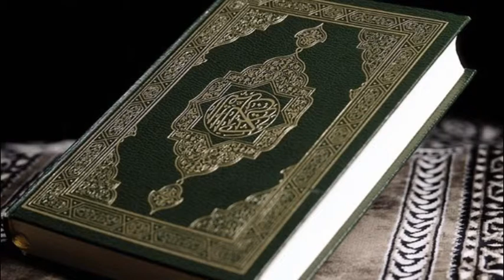Hafiz Aziz Alili - Kur'an Strana 581 - Qur'an Page 581